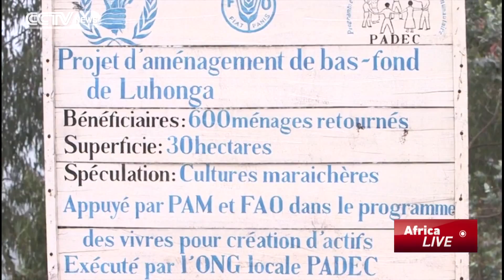UN Resettles 600 Families Displaced By War In DR Congo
During the prolonged conflicts, most of Luhango residents fled. Once the war ceased, they returned home - only to find their farms overrun by vegetation and their homes destroyed. They now have hope that they can resume farming - and feed their families.